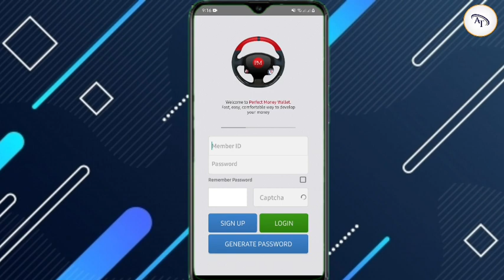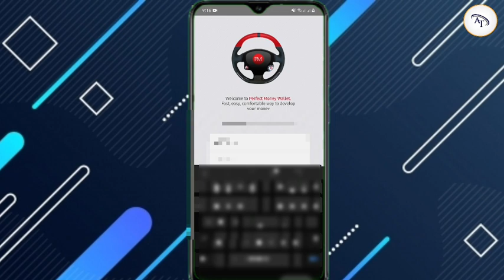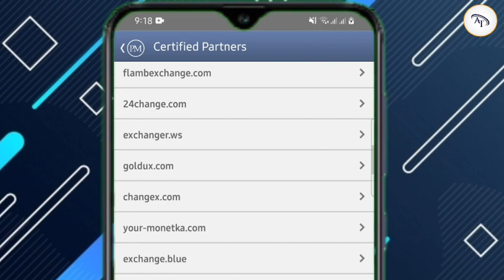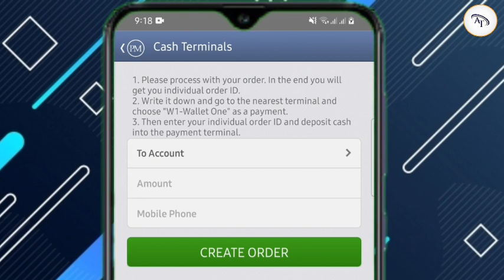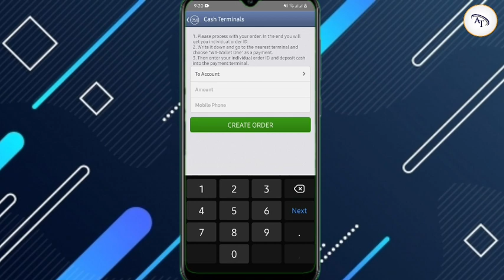Perfect Money to E V C plus || perfect to master card.2021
Waxaad Halkaan ka Daawan doontaa Waxyabo Ku Xiso Galiaya
Sida"

Sheekooyin" Qisooyin" Layabka Dunida" dhiira Galin" & Waxyaabo
Badan oo Kaa Qarsoon

Mahasanid Mudane